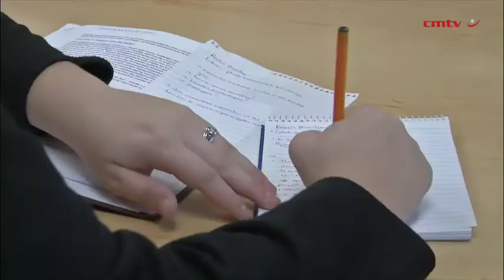New technology to enhance situational awareness for Eskom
Power delivery currently faces many challenges including decreasing reserves, an increase in renewable generation and changes in electricity loads -- it is, therefore, important that State-owned power utility Eskom manages these challenges by having near real-time observation of the health of the power system, says Eskom Power Delivery Engineering division smart grid technologies and operational data chief engineer Reshin Moodley.